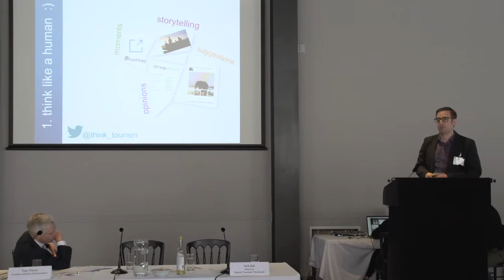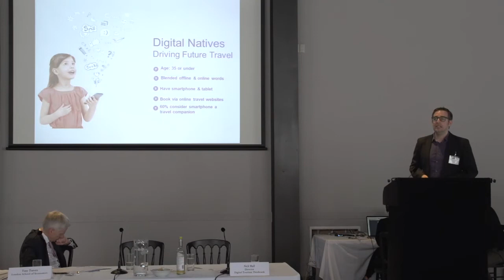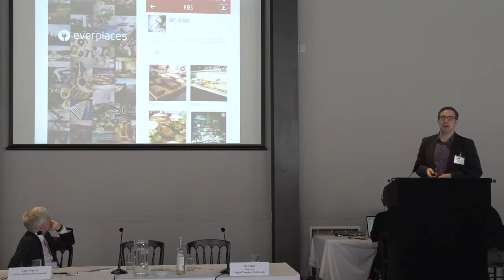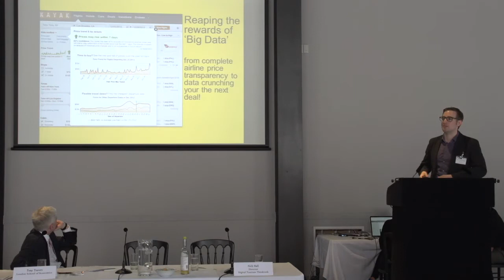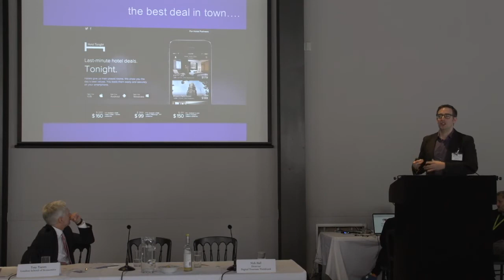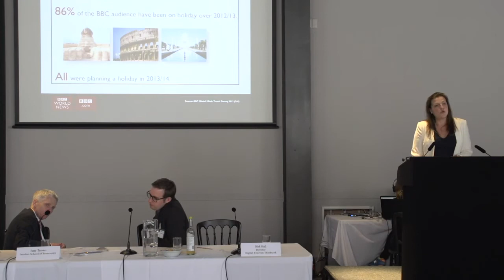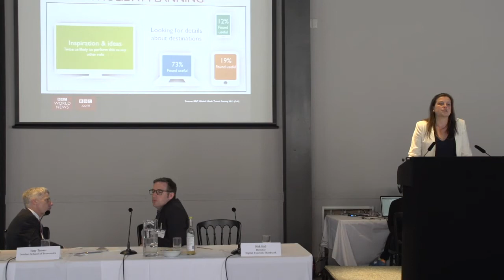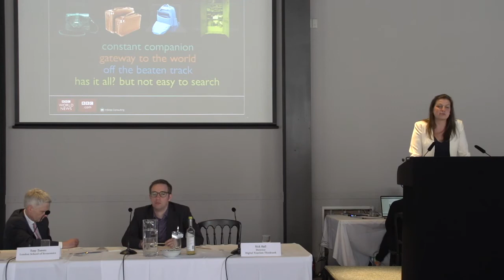Future of City Tourism Conference: Session Two - The Changing Tourist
In this third session of ETOA's 'Future of City Tourism' Conference, Nick Hall (Director, Digital Tourism ThinkTank) and Helen Thompson (BBC Mobile) discuss the impact of technology on city tourism.